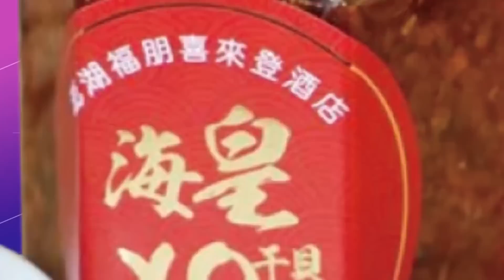【頭條開講】通堅冤案燒毀民進黨執政! 蘇貞昌扛責 確定下台? 辦公室已陸續打包! "畢業餐會""養豬說"早洩漏"解甲歸田"可能!20230111@頭條開講HeadlinesTalk